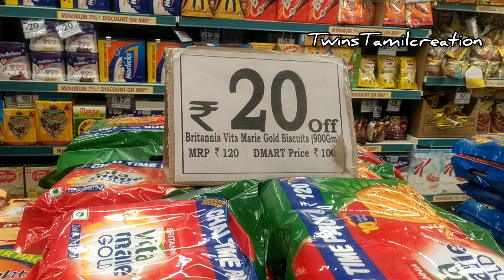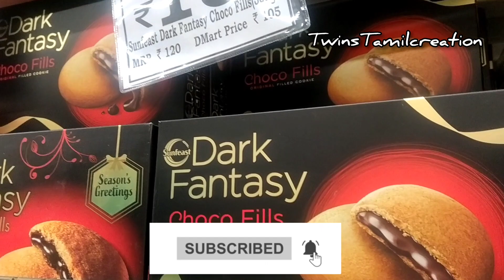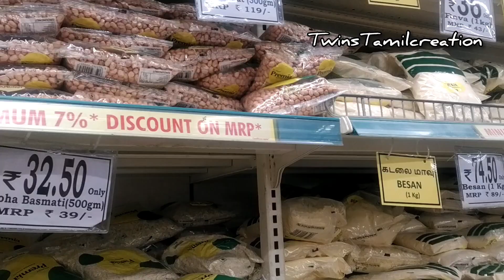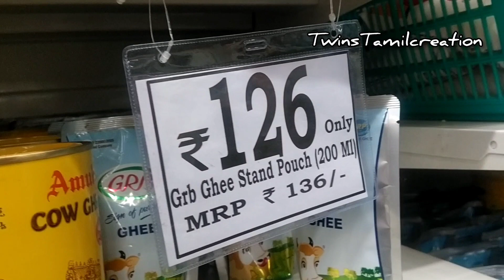coimbatore Dmart Latest offers | Buy1 get1 offers on snacks | TwinsTamilcreation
coimbatore Dmart Latest offers | Buy 1 get 1 offers on snacks | TwinsTamilcreation

MITHUL MITHRA

This channel is exclusively for Twin Babies

If u LIKE my channel don't forget to hit like👍👍👍 Get to know me by clicking down👇👇👇